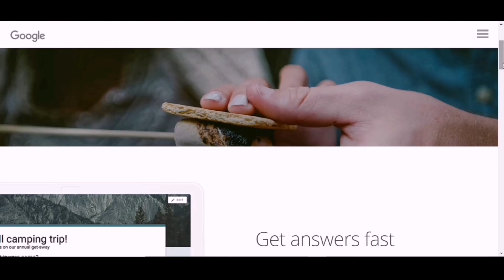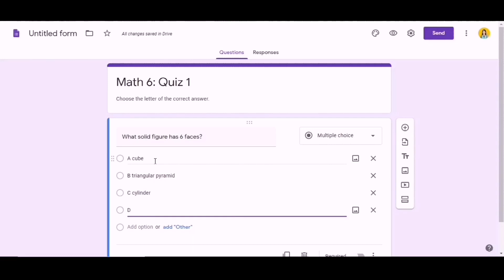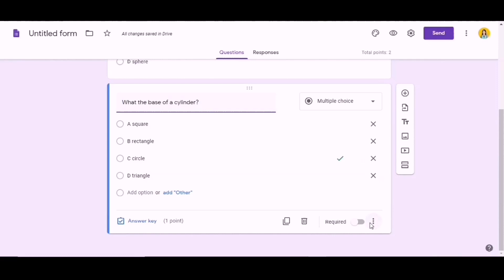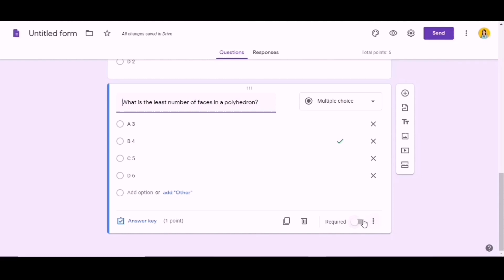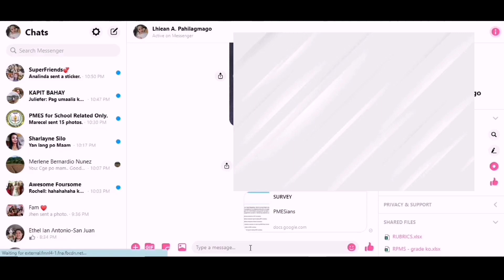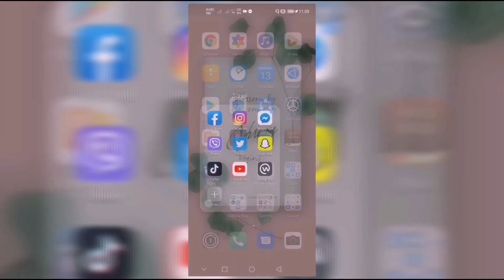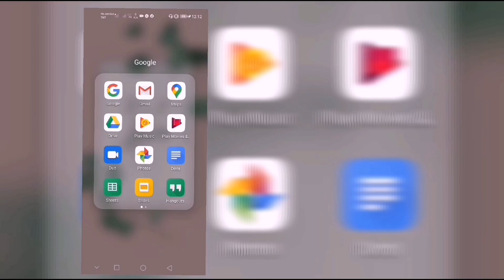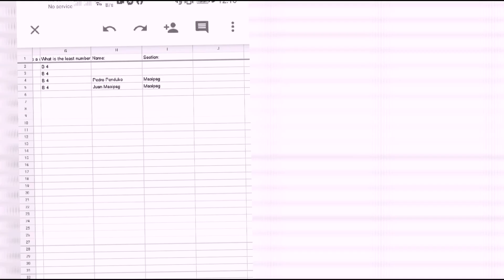Paano gumawa ng Quiz gamit ang Google Form | Instant record din ang quiz ni student 😊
Bakit nga ba messenger sinend ang quiz link? Dahil mas madaling naaaccess ng mga students ang messenger nila, isang click lang sa link, madadirect na ito sa quiz. 😊